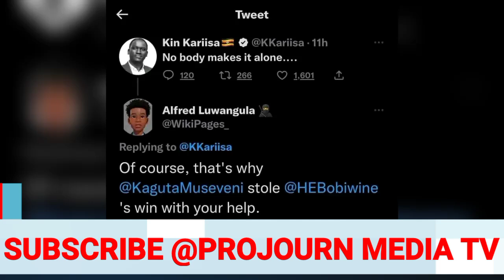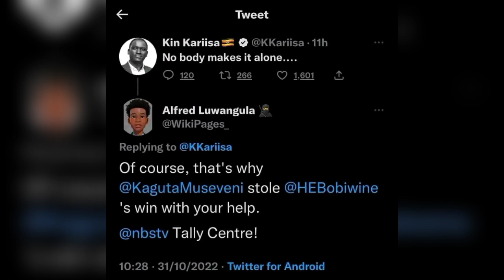Okolera museveni Owa NBSTV kin kariisa Akigudeko Amajje Ga Bobi wine tegasaaga balabisa bulyoomu